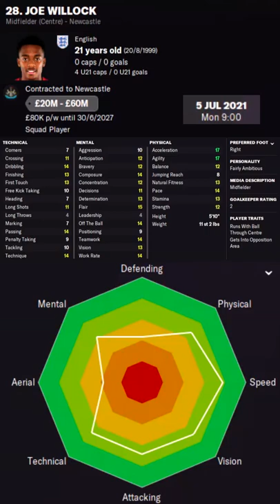Joe Willock in FM22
Joe Willock Football Manager 2022 Progression
Joe Willock Football Manager 2022 Development
Joe Willock Football Manager 2022 Wonderkid
Joe Willock Football Manager 2022 Potential
Joe Willock Football Manager 2022 Career